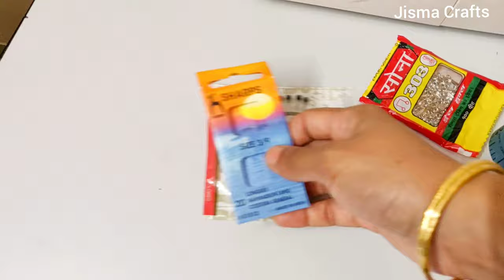Usha Janome Dream Stitch Automatic sewing Machine Review In Malayalam/തയ്യൽ മെഷീൻ (Part 1)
Link to Amazon